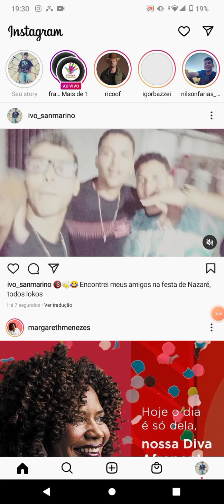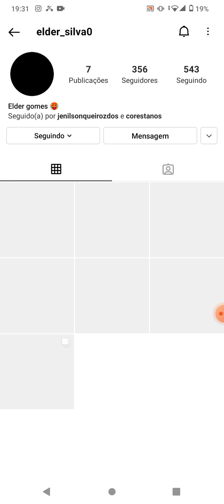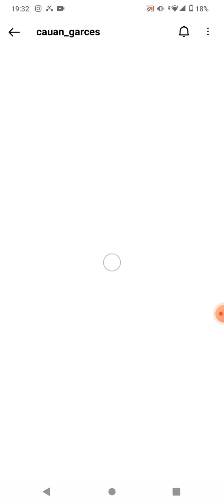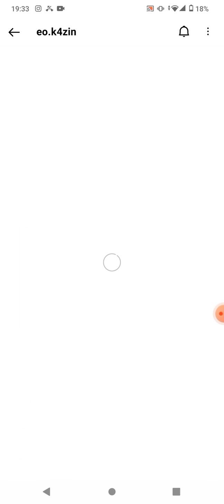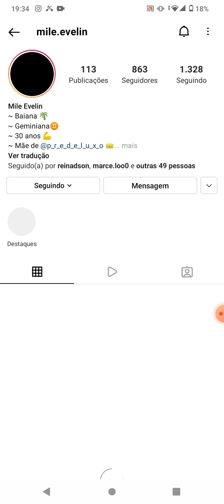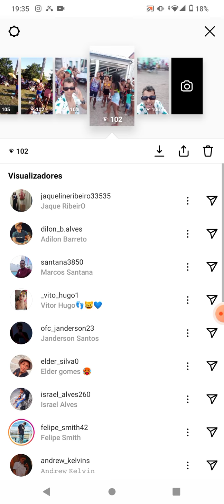😂🔞🔎 Quem viu meu Story do Instagram?